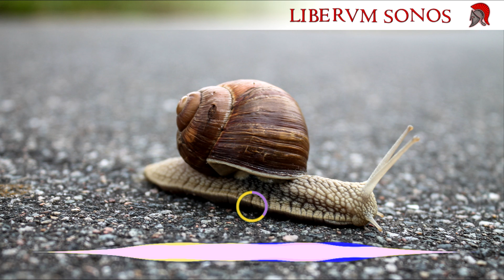Free audio - #0028 - R & B Soul - Take it SLow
All of these actions are free, just a few clicks away.

I count on your help to make this channel grow and offer more to you.

 You can download it by accessing the link below or by downloading this video in MP3 format.

Photo by: invisiblepower (PEXELS)